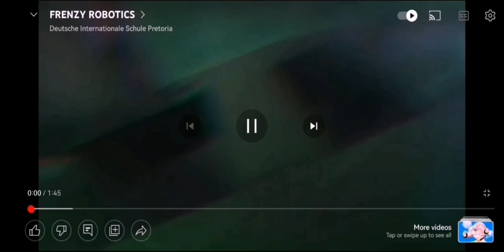Ochre Moving Pictures/Sesame Workshop /SABC Education/ FRENZY Show